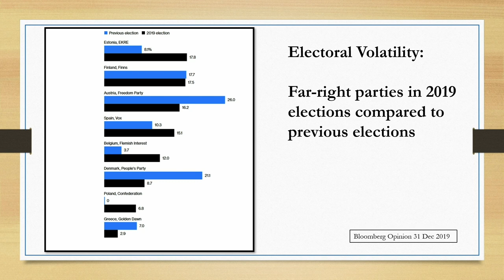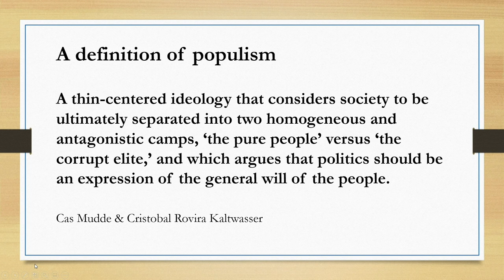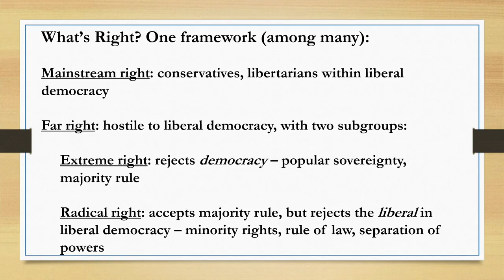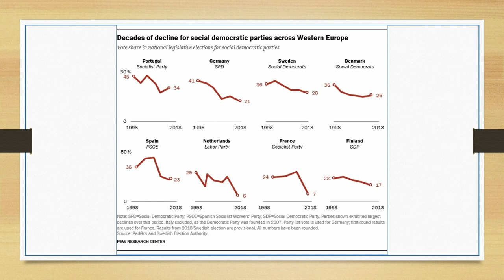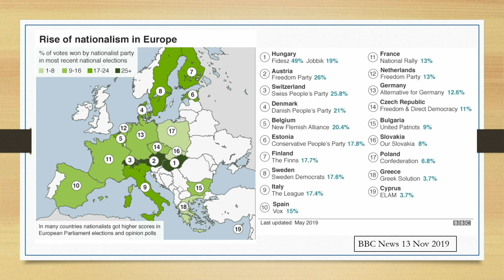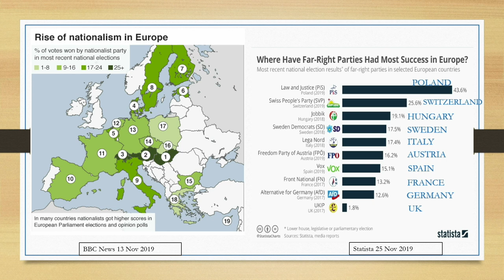ICFRC: Europe's Radical Right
Lisa Heineman has been at the UI since 1999 and teaches courses on Germany, Europe, gender, and human rights. Her research has examined gender, war, and memory; welfare states in comparative perspective; the significance of marital status for women; the erotica industry; gender and human rights; and pregnancy and infant loss; and the politics of maternal health care.  She currently serves as the Chair of the Department of History.

Her publications include:
 - What Difference Does a Husband Make: Women and Marital Status in Nazi and Postwar Germany (University of California Press, 1999)
 - Before Porn was Legal: The Erotica Empire of Beate Uhse (University of Chicago Press, 2011)
 - The History of Sexual Violence in Conflict Zones: From the Ancient World to the Era of Human Rights (editor, University of Pennsylvania Press, 2011)
 - Ghostbelly (Feminist Press, 2014)

Professor Heineman received her PhD from the University of North Carolina at Chapel Hill in 1993.  She is the 2010 recipient of the AICGS/DAAD Prize for Distinguished Scholarship in German and European Studies and the 2011 recipient of the New Millennium Writings Award in Non-Fiction.